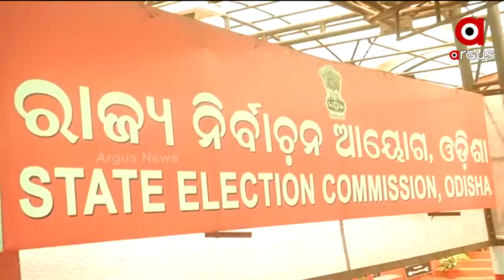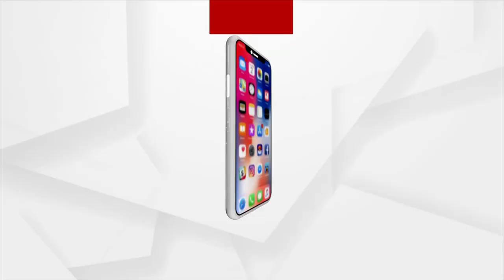Odisha: BJP has lodged a complaint against Presiding officer urging to vote for BJD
BJP has lodged a complaint with the State Election Commission against Presiding officer urging to vote for BJD.